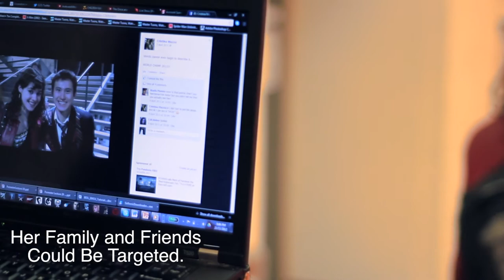Through the Laptop Screen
VOTE HERE!

People need to be wary about what they post online and who they chat with on the other end of the computer screen. This video demonstrates a metaphorical invasion of privacy by a stalker who was communicating with the girl as she made her way back to her residence room. The idea is that the guy cannot be seen because the girl cannot see who is on the other side of the screen even though he blatantly is in front of her.